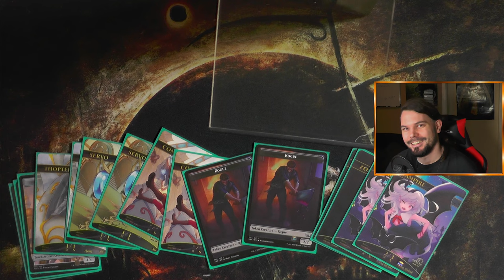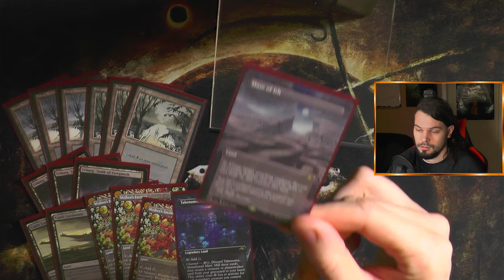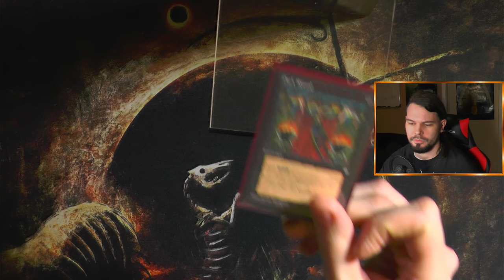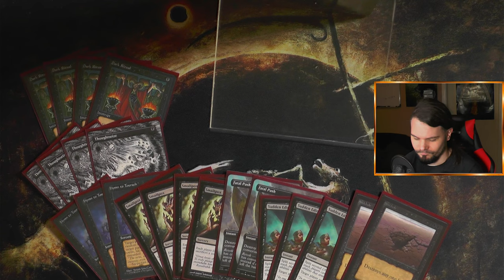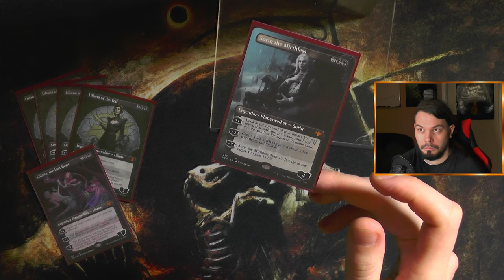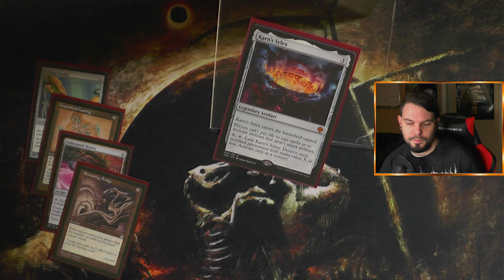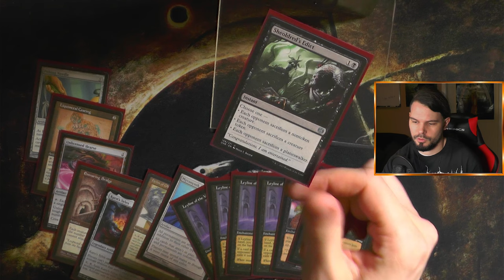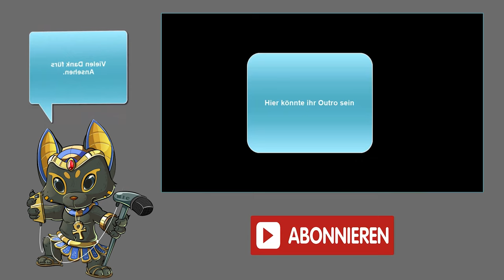Mono Black Control [Legacy MTG Deck Tech]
Heute zeigt der liebe Dome euch seine alte neue Liebe: Mono Black Control (früher mal Pox genannt).
Er hat Jahrelang nichts anderes gespielt und es dann für Delver fallen lassen. Jetzt 4 Jahre später kehrt er zu seinem Steckenpferd zurück und zeigt euch wie er das Deck spielt.

0:00 Intro
0:40 Landbase
5:31 Artefakte
8:52 Spells
13:20 Planeswalker
19:09 Sideboard
27:42 Decktalk
30:05 Outro